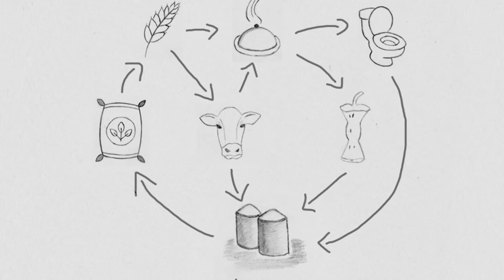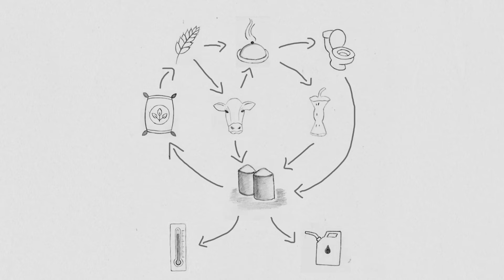Biogas in Kristianstad (Energie-Reporterin Dorina Vogel)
In ihrem zweiten Video berichtet Dorina Vogel über die Nutzung von Biogas in Kristianstad. Dort erhalten alle öffentlichen Gebäude die benötigte Energie für Heizung und Elektrizität durch erneuerbare Ressourcen. Dorina erklärt in dem Video, wieso ausgerechnet Kristianstad sich besonders gut für die Produktion von Biogas eignet und wie die Wärmeversorgung der Stadt funktioniert. Außerdem zeigt sie, welche weiteren Verwendungsmöglichkeiten mit Biogas noch möglich sind.